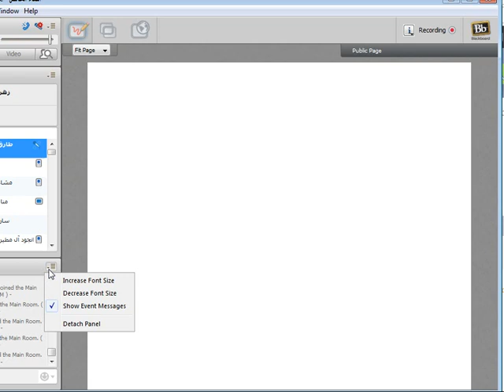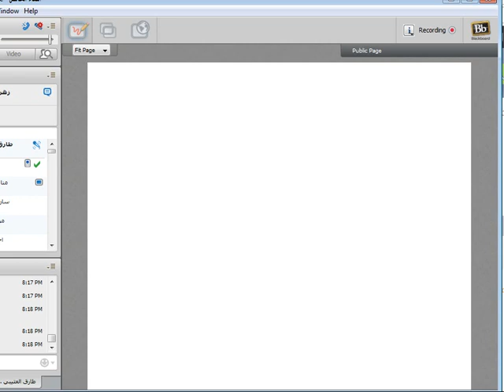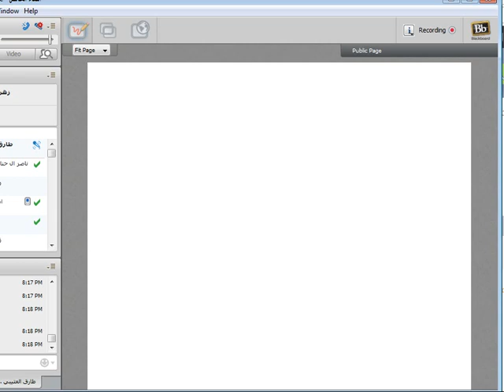اللقاء الخامس اصول الفقه والقواعد الفقهية الفصل الثاني1439 MBA